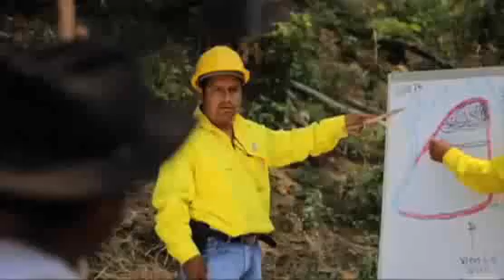Entrevista Irma Piñeyro primera parte